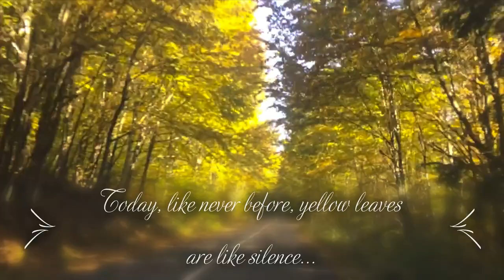Salome vlog 2 - The yellow leaves look like silence ყვითელი ფოთლები სიჩუმეს ჰგავს